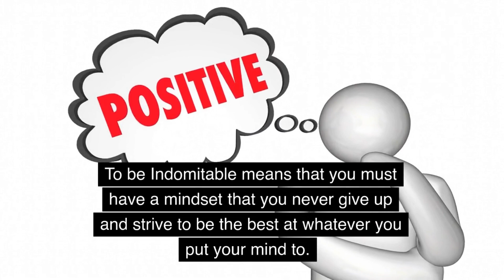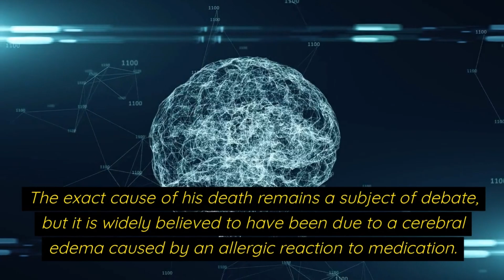The Indomitable Bruce Lee | Kung Fu | Martial Arts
What is the history of Bruce Lee
Bruce Lee (born Lee Jun-fan) was a martial artist, actor, and filmmaker who is widely considered to be one of the most influential martial artists of the 20th century.

He was born on November 27, 1940, in San Francisco, California, to Chinese parents.

Lee grew up in Hong Kong, where he began studying martial arts at a young age.

He trained in Wing Chun, a traditional Chinese martial art, under the tutelage of Yip Man. Lee soon became an accomplished martial artist and began teaching Wing Chun to others.

In 1959, Lee moved to the United States to attend college, eventually settling in Seattle. There, he began teaching martial arts and opened his own school, the Jun Fan Gung Fu Institute.

He also began to develop his own martial arts philosophy, which he called Jeet Kune Do.

In the 1960s, Lee began to gain fame as a martial artist, appearing in several martial arts tournaments and winning many of them.

He also began to appear in television shows and movies, including the television series “The Green Hornet.”

In 1971, Lee returned to Hong Kong to star in the movie “The Big Boss,” which was a huge success.

He went on to star in several more movies, including “Fist of Fury” and “Way of the Dragon.”

Sadly, on July 20, 1973, Lee died in Hong Kong at the age of 32. The exact cause of his death remains a subject of debate, but it is widely believed to have been due to a cerebral edema caused by an allergic reaction to medication.

Despite his short life, Lee left a lasting impact on martial arts and popular culture, and is still revered by many today.

Lee’s legacy continues to this day, and he is widely regarded as one of the most influential figures in the history of martial arts and popular culture.

His philosophy of martial arts, as well as his physical prowess and charismatic personality, continue to inspire people around the world.